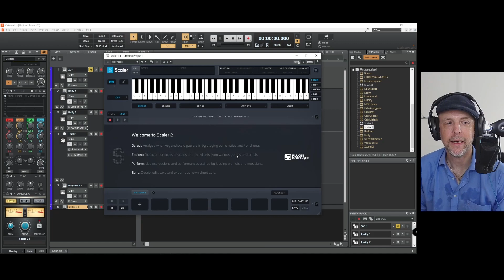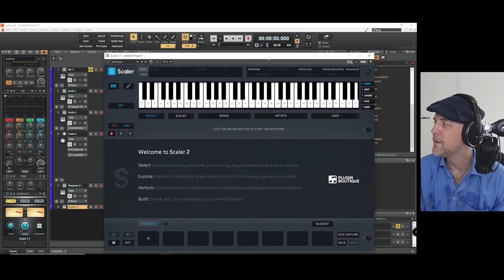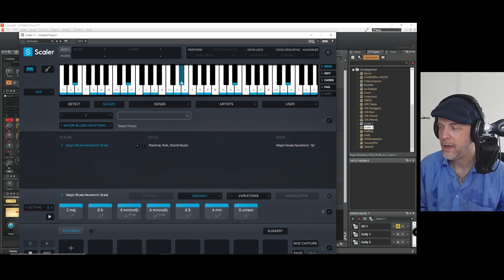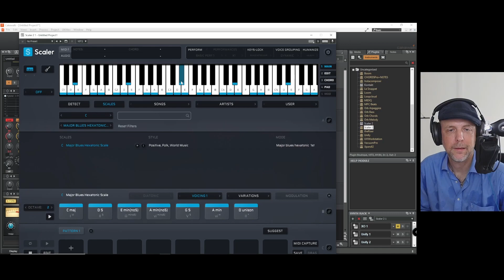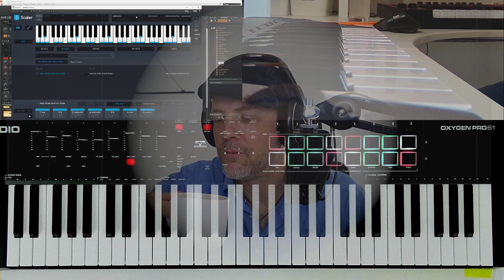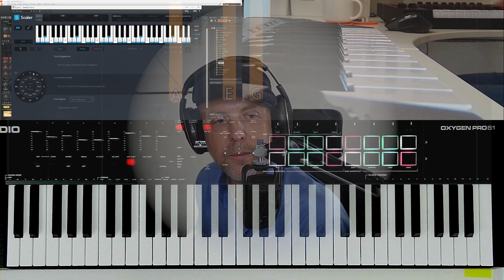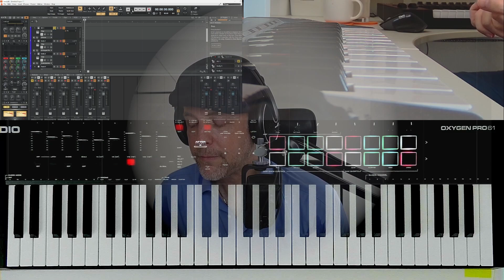Einstieg in Improvisation in Blues und andere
0:00 Heute geht's ums Improvisieren
0:39 Ist das schwer? Kann ich das auch?
2:47 Wie habe ich mit dem Improvisieren angefangen?
4:21 Warum solltest Du mit dem Improvisieren anfangen?
5:40 Die Hexatonic (6-Ton-Leiter)
8:00 Hörbeispiel 1 - Improvisation in C-Dur
9:41 Die Bluestonleiter visuell im Einsatz
10:40 Was Du auf KEINEN Fall tun solltest
11:08 Hörbeispiel 2 - So bekommst Du ein Gefühl für die Töne
13:35 Der Mut zur Dissonanz
14:35 So improvisierst Du in Moll
15:53 Hörbeispiel 3 - Improvisation in A-Moll
19:25 Die Rhythmik Deiner Improvisationen
20:55 Hörbeispiel 4 - Spielen mit Rhythmus-Maschine
22:40 Tipps für den Anfang
29:01 Nutzt auf KEINEN FALL Scaler!